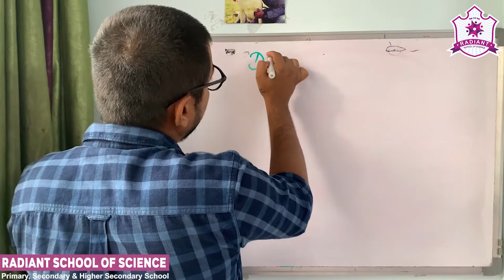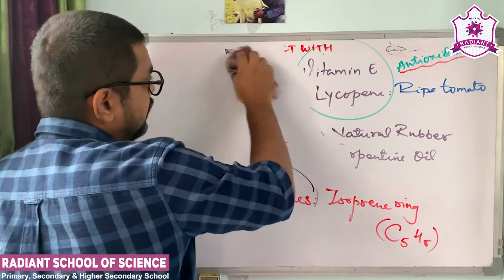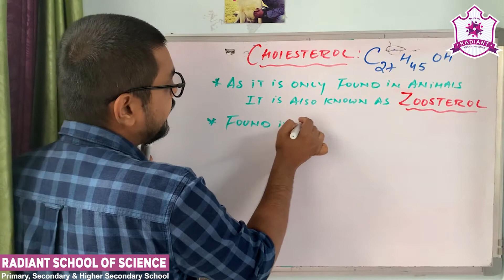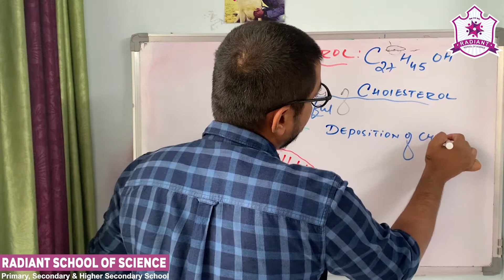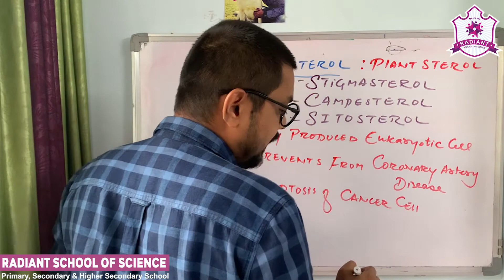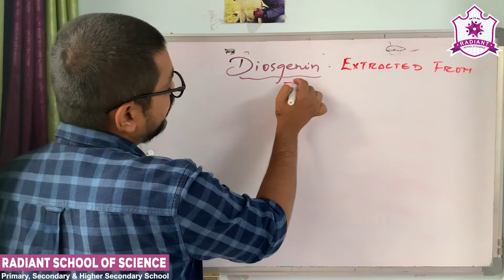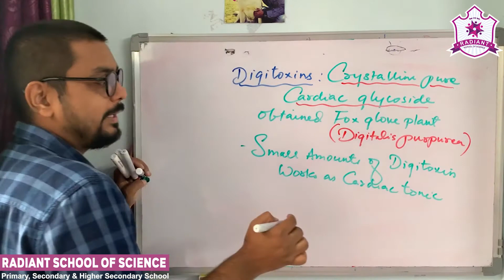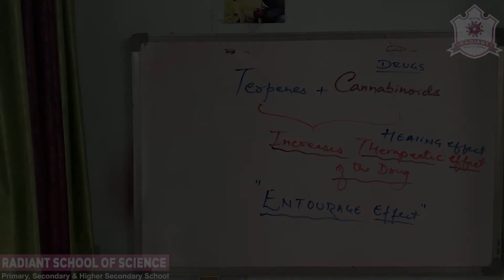Std - 11 E.M. Sub - | Biology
Ch - 9 (Part - 10) |  BIOMOLECULE   LIPIDS (PART - 3)